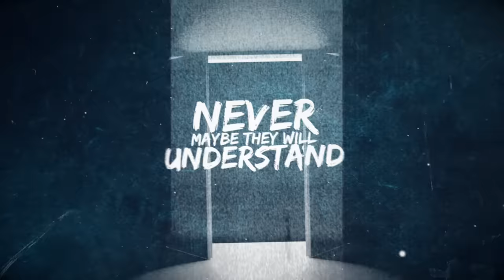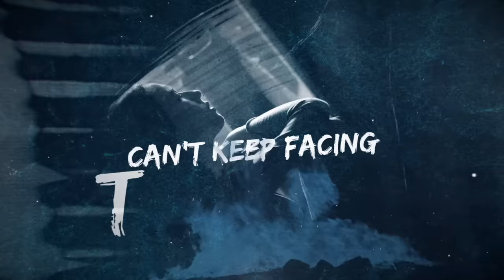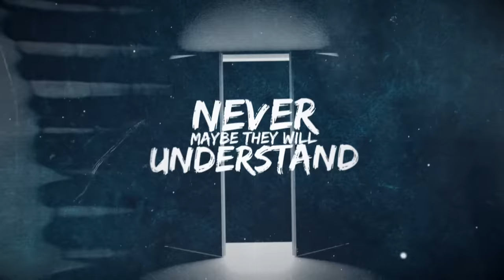Citizen Soldier - Who I Am (Official Lyric Video)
Who you are is enough, despite what they say.